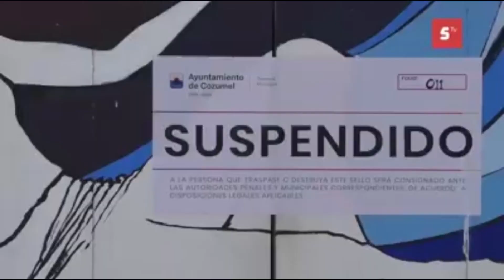BE MADRID - "CARCEL BLUES"